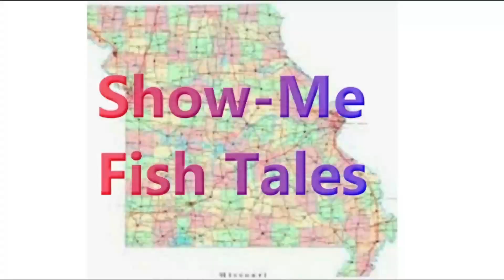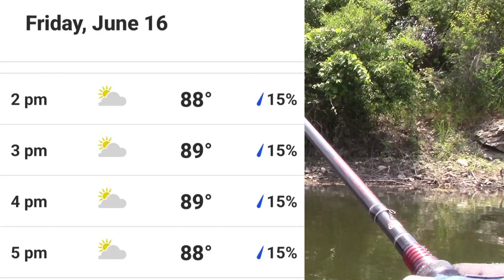June Bass and Green Sunfish - PART 1 (Micro Finesse Z-Man Tiny TicklerZ)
This 16 June 2023 float tube adventure to Henry County, Missouri will be presented in two parts.
In the first, a 1.75 inch Z-Man Micro Finesse Tiny TicklerZ lure in green pumpkin, mounted on a 1/30 oz Micro Finesse ShroomZ jighead (hand painted), does a fine job on bass and green sunfish.
Despite much lower than normal water levels in the "Aquarium" impoundment, a goodly number of fish were abiding fairly near the shore line in or near rocks, brush and hydrilla and were happy to provide lots of fun.
Part 2 (upcoming) will complete the story by showing the success of a soft plastic lure called Sneaker Worm made by Bear Paws Custom baits.
Leila the Yorkie has a nice cameo even though Rudie tries to be a camera hog and crash her show.
Sparky is suitably besmirked on numerous occasions (all in fun of course).